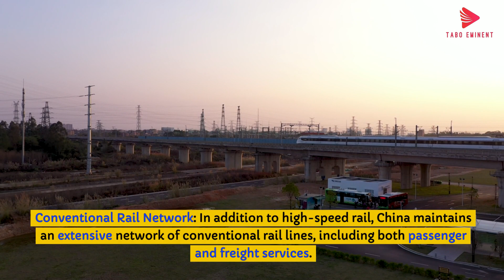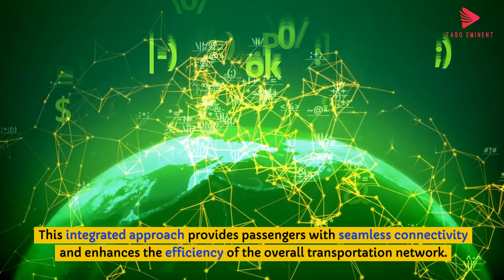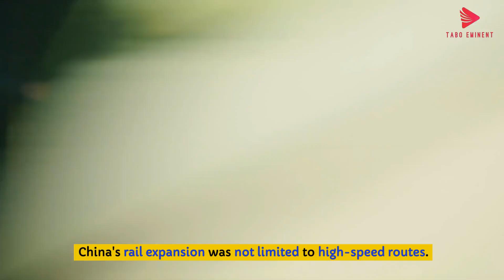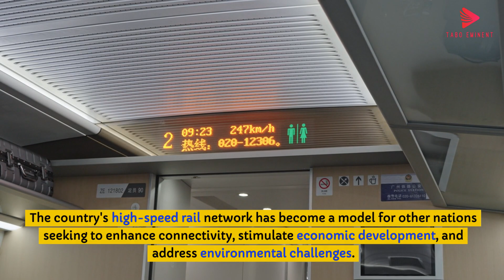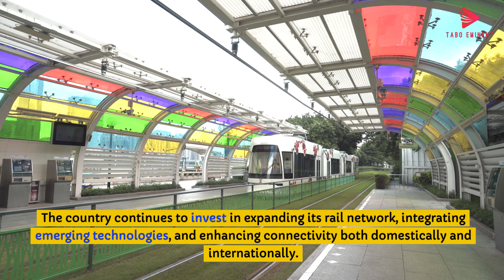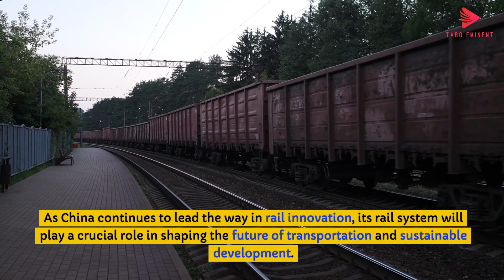What do you know about *China's Rail System*?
China's rail system has undergone a remarkable transformation over the past few decades, evolving from a relatively modest network to a global leader in high-speed rail technology and infrastructure. The story begins with China's economic reforms in the late 20th century, which sparked rapid urbanization and industrialization, placing significant strain on existing transportation infrastructure.

Recognizing the need for efficient and sustainable transportation solutions, China embarked on an ambitious journey to modernize its rail network. This vision was realized through strategic planning, massive investments, and a relentless pursuit of technological innovation.